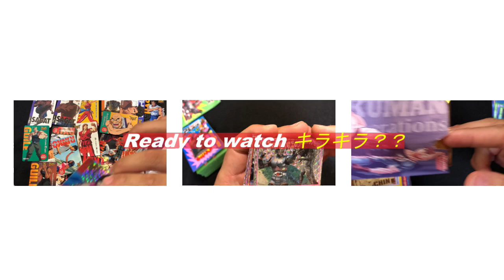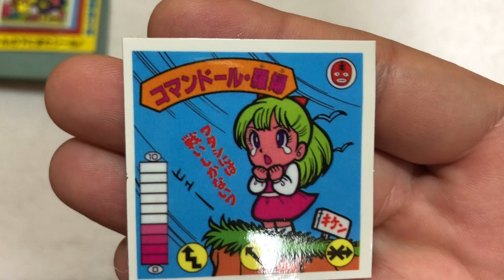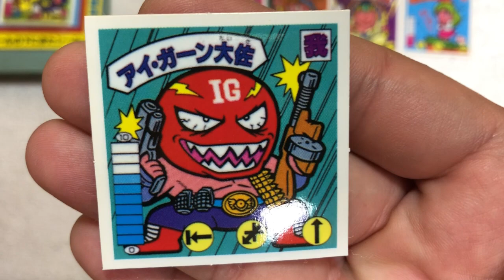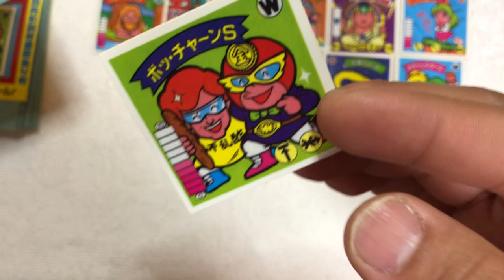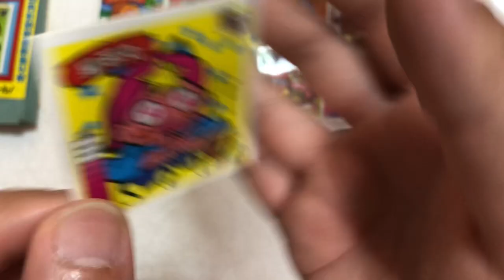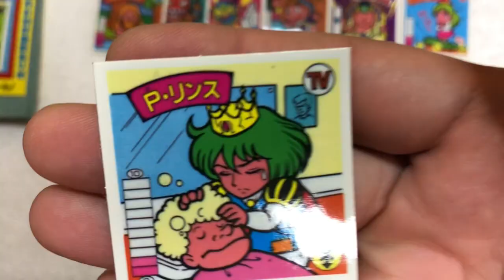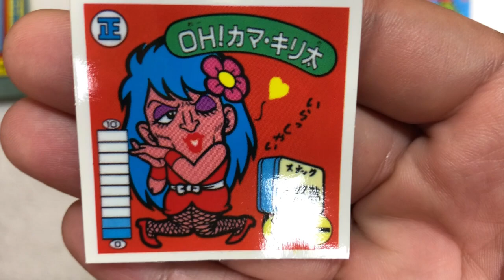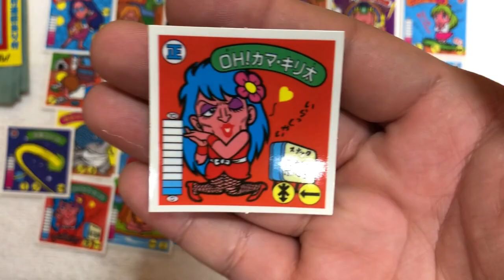記念すべき駄菓子屋引き物 第１００弾は！ ガムラツイストのパチモン！ ガムラ Wシール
遂に！１００弾目となりました！駄菓子屋の引き物シリーズ！
記念すべき１００弾目は、ビックリマンと対をなしたあのガムラツイスト　のパチモンですｗ

レトロなミニ四駆　番外編　14弾　アオシマ　テクニ四駆　ガルウィング　スタリオン

音楽BGM元
DOVA－SYNDROME